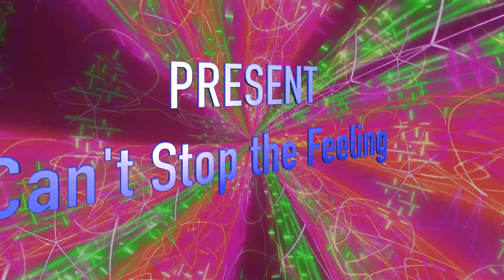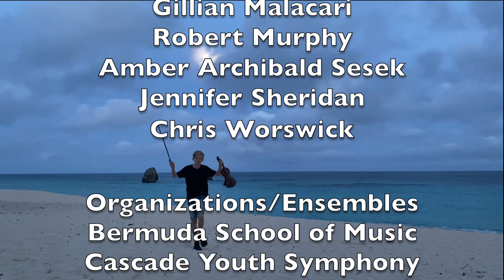Can't Stop the Feeling!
Music Center students participated in a workshop with emmy-winning composer and electric violinist, Mark Wood. Check out the result!